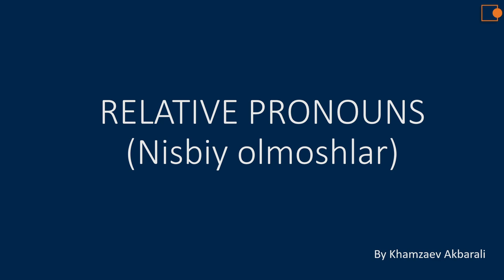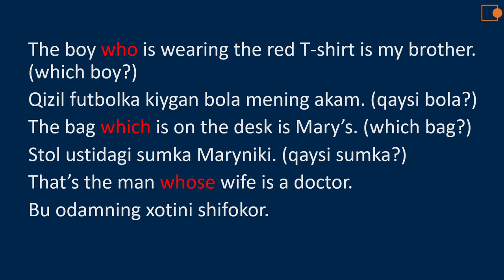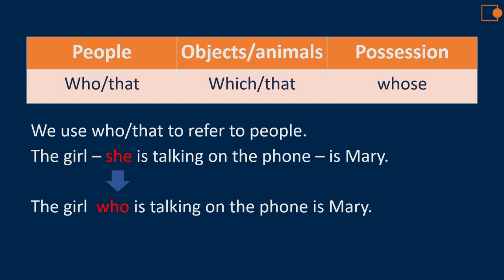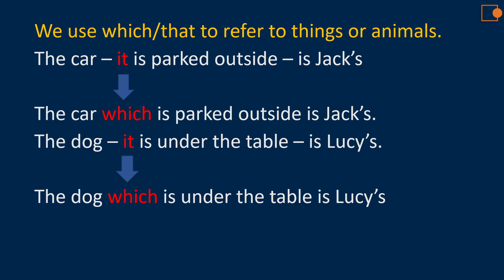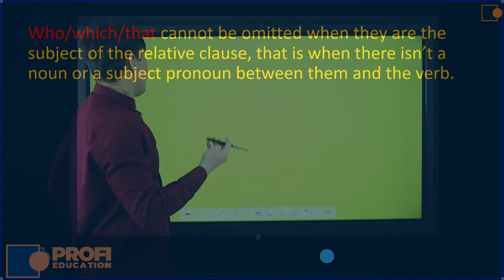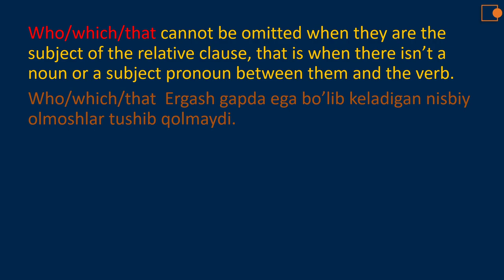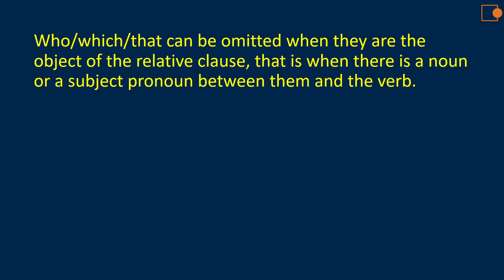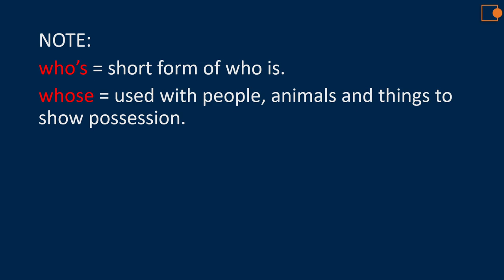Stage 1: 18-dars. Nisbiy olmoshlar, who, which, whose va that larning ishlatilishi.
Nisbiy olmoshlar, who, which, whose va that ni ishlatilishi.